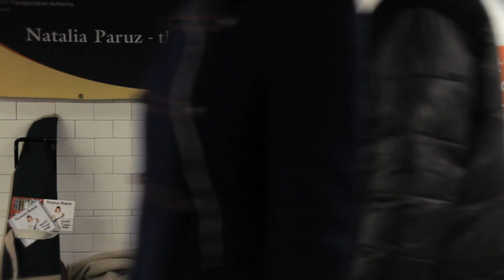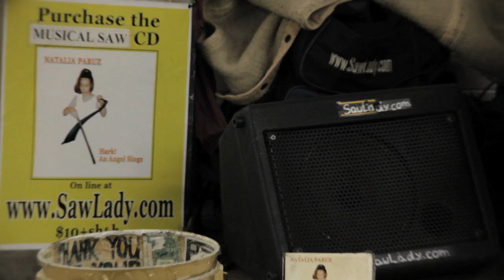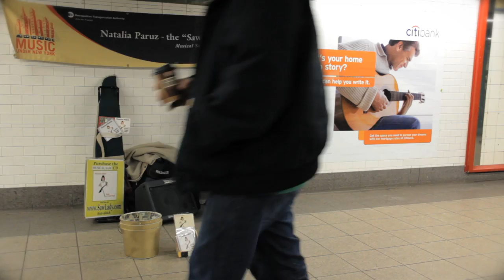Lame Sonore | A song written for the Musical Saw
The Saw Lady, musician/street performer Natalia Paruz, plays a song written by Scott Munson that was composed specifically for the musical saw.

New video almost every week. What would you like to know about street performers? Please leave your question in the comments below!

Created by Michael Tapp.